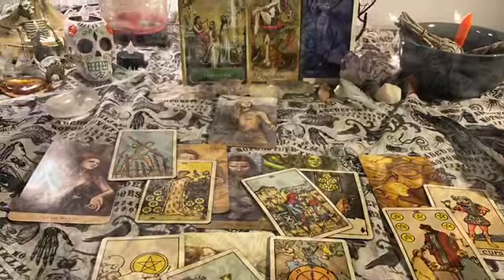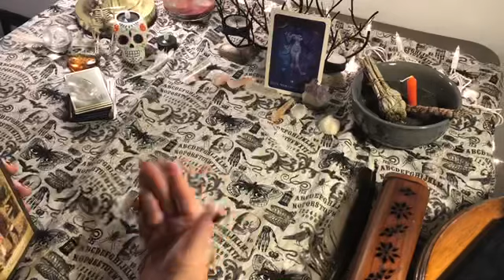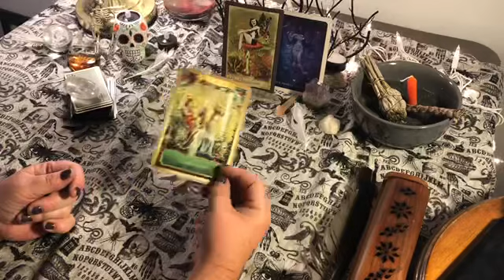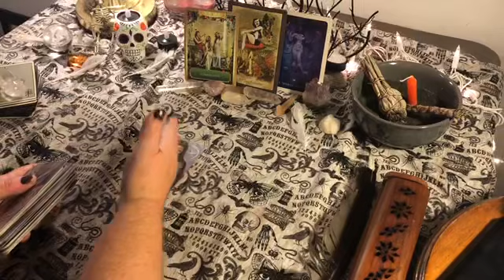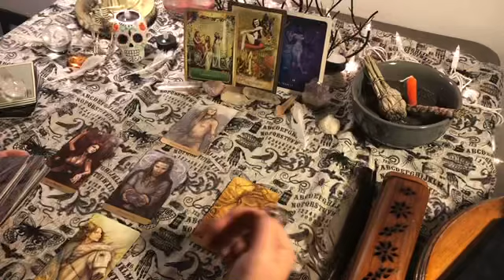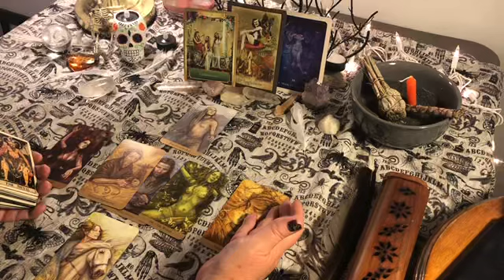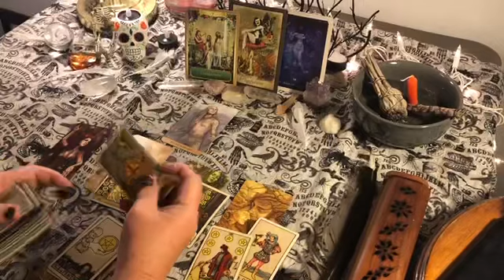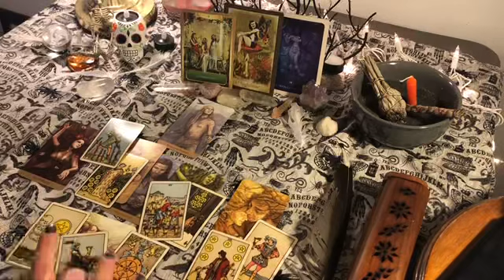CAPRICORN ♑️ I JUST WANNA HAVE FUN! ♑️ November 2019 Tarot Reading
Please keep in mind that these readings are general readings and may or may not apply to you. My readings are timeless.